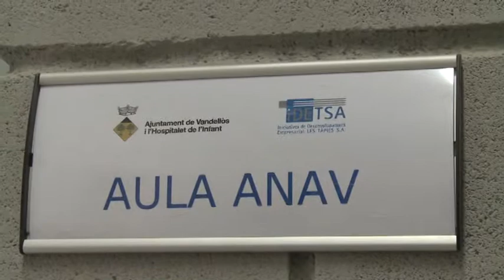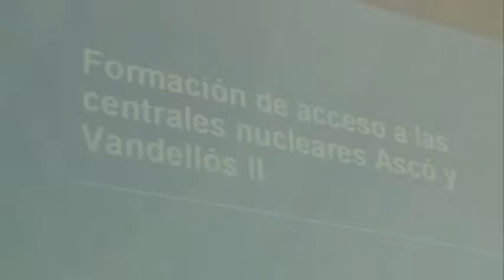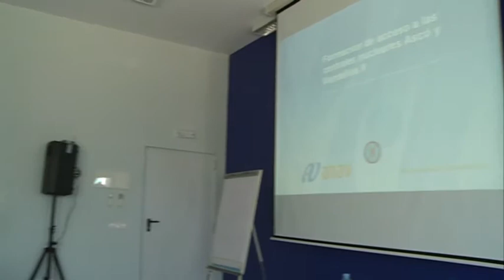NOVA AULA DE FORMACIÓ AL VIVER D'EMPRESES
El Viver d'empreses de Vandellòs i l'Hospitalet de l'Infant, situat al polígon industrial Les Tàpies, disposa d'una nova aula de formació des d'aquesta setmana. És el resultat del conveni signat entre l'empresa municipal que vetlla pel desenvolupament econòmic del municipi, IDETSA, i l'Associació Nuclear Ascó-Vandellòs II.